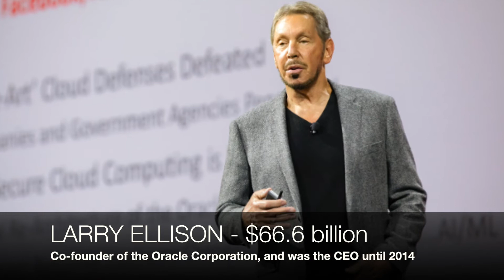TOP 15 RICHEST People in the World 2020 (Billionaires Comparison)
Here is the list of the richest people on the planet. You can see a comparison of the ranking top 15 for the year of 2020. Hope you enjoy the video!